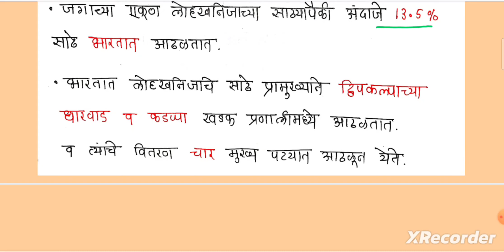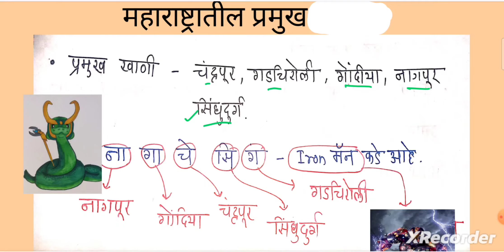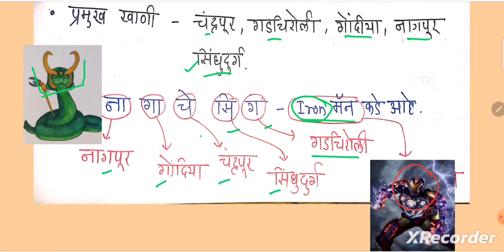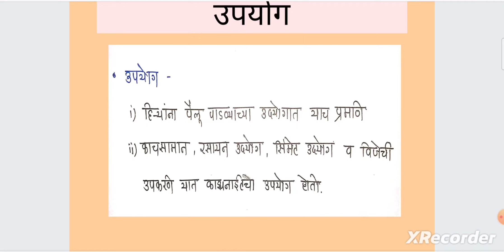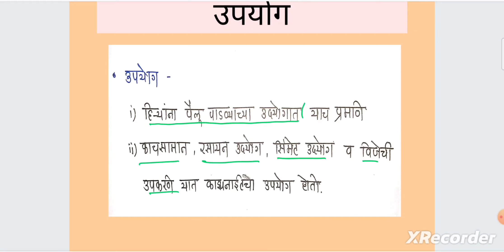महाराष्ट्रातील खनिजे | लोहखनिज | कायनाईट | Iron ore | महाराष्ट्राचा भूगोल | Maharashtra Geography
Quality Preparation Through Analysis
MPSC Analysis, Pune
1)MPSC: RAJYASEVA, PSI-STI-ASO, SUB REGISTRAR, EXCISE SUB-INSPECTOR, TAX ASSISTANT, CLERK
2)सरळसेवा मेगा भरती: TALATHI, GRAMSEVAK, POLICE BHARATI, Z P BHARATI
3) MPSC PYQ Analysis
4) Daily Current Analysis for State Services Descriptive Exam
5)Weekly Objective Current Booster
6) Marathi & English Vocabulary